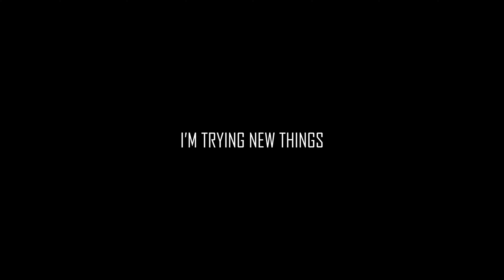The Namalsk Experience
Just a little shorty, trying out new things.